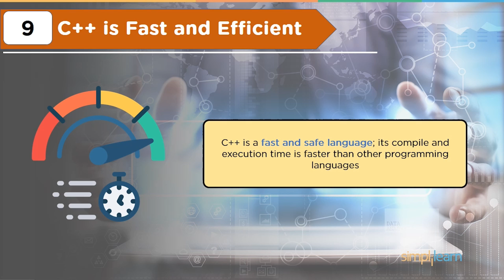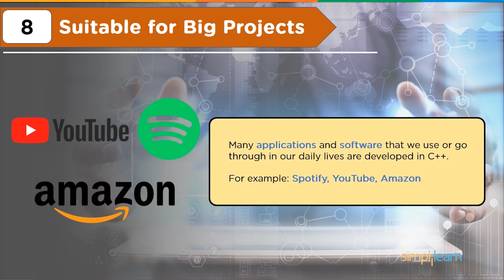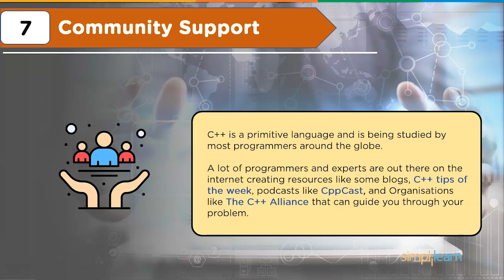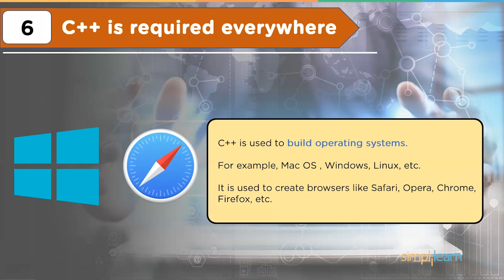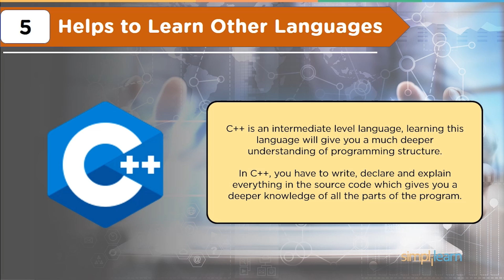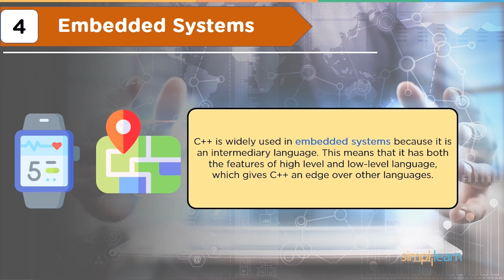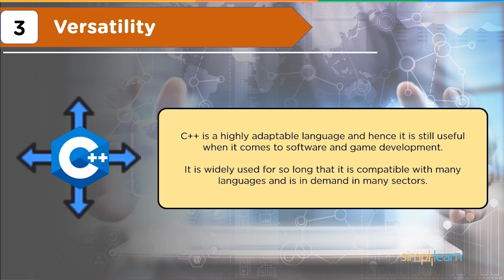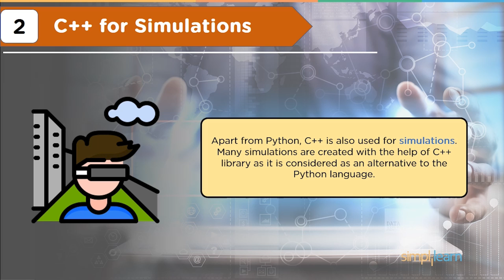Should You Learn C++ In 2026? | Top 10 Reasons To Learn C++ In 2026 | C++ Programming | Simplilearn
C++ is an object-oriented language used in many superior organizations to create complex applications. C++ is a bit old language, so there are some doubts regarding the C++ language, like whether this language is still in demand or not, Should we learn C++ in 2026? In this video, we will be discussing the top 10 reasons to learn C++ in 2026.

C++ is an enhanced and extended version of C programming language, developed by Bjarne Stroustrup in 1979 as part of his Ph.D. project. Bjarne developed what he called ‘C with Classes’ (later renamed C++) because he felt limited by the existing programming languages that were not ideal for large scale projects. He used C to build what he wanted because C was already a general-purpose language that was efficient and fast in its operations.

✅ Skills Covered
- Agile
- Git
- SQL
- Core Java
- Spring
- Spring Boot
- HTML and CSS
- AWS
- Docker
- Jenkins
- JavaScript
- ReactJS
- Cucumber
- Maven JSP
- JDBC
- MongoDB
- JUnit